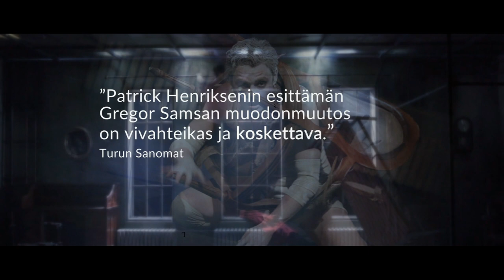MUODONMUUTOS - Menestysnäytelmä palaa ohjelmistoon - nyt myös suomenkielisenä!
Menestysnäytelmä palaa ohjelmistoon - nyt myös suomenkielisenä!
HS/RAUHAMAA

MUODONMUUTOS

FRANZ KAFKA
Dramatisointi CHRISTOFFER MELLGREN
Ohjaus CARL KNIF
Lavastus ERIK SALVESEN
Pukusuunnittelu KAROLIINA KOISO-KANTTILA
Maskeeraus ja hiukset PIRJO RISTOLA
Valosuunnittelu TOM LAURMAA
Äänisuunittelu JANNE HAST

Rooleissa:
Patrick Henriksen
Misa Lommi
Niklas Åkerfelt
Simon Häger
Anna Stenberg

Franz Kafkan novellissa Muodonmuutos perhe-elämä horjuu perheen ainoan pojan ja elättäjän Gregorin muuttuessa jättimäiseksi syöpäläiseksi. Vanhemmat ja sisko ovat poissa tolaltaan. Työ, kotitalous ja velat päätyvät heidän hoidettaviksi.

Samaan aikaan se, joka kerran oli heidän poikansa, kiipeilee seiniä pitkin lukitussa huoneessaan. Gregorin sisko on ainoa joka uskaltautuu hänen seuraansa. Sillä onhan hän edelleen Gregor? Ei kai hänen tilansa sitä muuta ikinä? Vieläkö hän kuulee siskoaan? Ymmärtääkö hän mitä sisko sanoo? Muistaako hän heidän yhteisiä kokemuksiaan?

Suomenruotsalainen koreografi ja tanssija Carl Knif tuo Kafkan surrealistisen painajaisen näyttämölle. Erik Salvesenin lavastuksessa AMOS-näyttämö muuttuu huoneeksi missä sekä seinät että katto muodostaa mahdollisia näyttämöpintoja. Knifin tanssiteokset (RED, Friends of Dymphna, Mothertongue ym.) tunnetaan vahvasta omanlaatuisesta kehonkielestä ja sisältävät usein omintakeista ja lämmintä huumoria.

Näytelmäkirjailija Christoffer Mellgrenin ja Knifin yhteinen dramatisointi tarkastelee perhettä yksikkönä ja niitä voimia, jotka voivat häiritä tasapainoista perhedynamiikkaa. Paljonko läheisemme voivat muuttua, ennen kuin lakkaamme tunnistamasta ja rakastamasta heitä? Miten mittaamme ihmisarvoa? Millainen on onnistunut ihminen?

Keväällä 2016 koreografi ja tanssija Carl Knif loi Kafkan surrealistisen painajaisen AMOS-näyttämölle suurella menestyksellä. Svenska Teaternin esitykset myytiin loppuun ja Förvandlingen oli samana vuonna myös osa Tampereen Teatterikesän korkealaatuista ohjelmistoa.

AINUTLAATUINEN MAHDOLLISUUS KOKEA
ESITYS SUOMEN KIELELLÄ
Keväällä 2019 Förvandlingen - Muodonmuutos on kiertueella Ruotsissa Riksteaternin toimesta. Ruotsinsuomalaisille tarjotaan mahdollisuus nähdä korkealaatuista teatteritaidetta suomeksi sekä ruotsiksi. Ennen kiertueen alkua näytelmä esitetään molemmilla kotimaisilla myös Svenska Teaternilla.
ARVOSTELUT

"On melkoinen taikatemppu kääntää absurdi klassikko näyttämöteoksen kielelle, mutta ohjaaja Carl Knifiltä se onnistuu. Lavalla nähdään alkuperäisteoksesta taitavasti dramatisoitu, taiteellisesti eheä tulkinta."
HS/RAUHAMAA

"Carl Knifs koreografi är utsökt, full av snillrika detaljer, och njutningsfull som helhet."
HBL/ROTHBERG

"..makalöst bra dansteater"
NY TID/WASS

Svenska Teatern - den svenska nationalscenen i Finland ligger i hjärtat av Helsingfors.

Vi spelar på tre scener: Stora Scenen, AMOS och NICKEN.

Biljettkassan: Är öppen 10-18 vardagar, 12-16 lördagar och en timme innan föreställning på lördagar.